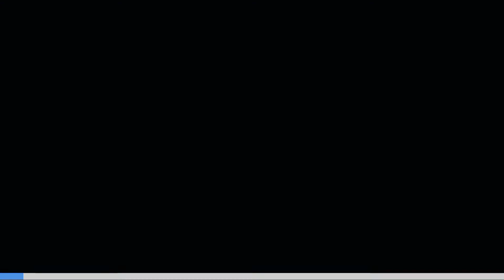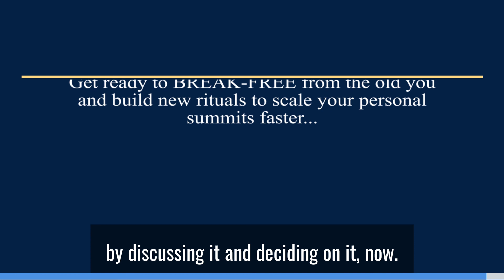Stories from Summits- Part 4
"Have you ever been in a confrontational conversation and thought to yourself, ""I wish I didn't have to do this right now""?
Say we were on the tallest Mountain in Europe - Elbrus and one of the five climbers had to go back down...
Who would go back with him or her?
Do we send one of the guides down and then leave just one with us, risking it for the rest of the group?
At almost 5000 meters above sea level, these are pretty tough questions to answer so as a team leader what I did before embarking on the summit was pair up the team members so that if the need arises, then only the pair climbs down without any conflicts at that point in time.

Life is no different than an adventurous summit...
I am asking you today; what tough conversations are you willing to take up with your friends, family, colleagues right now so that you can prevent a difficult to confront scenario in the future?